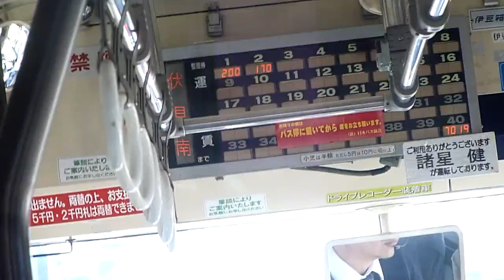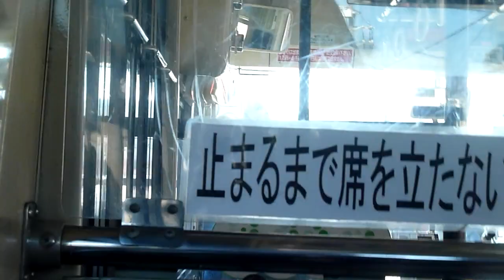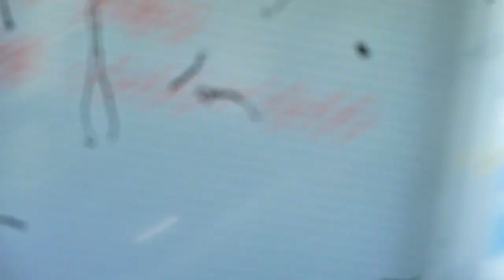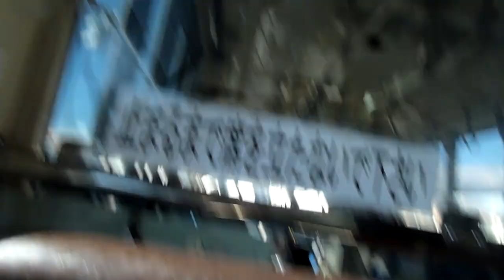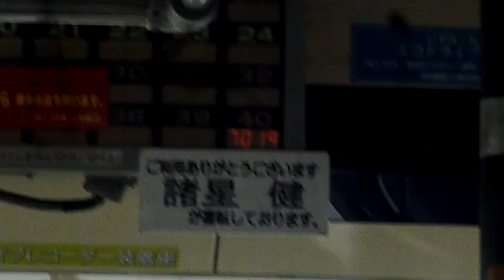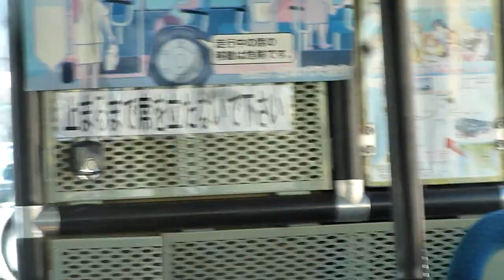20180101路線バス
伊豆箱根バスに乗り、乗り撮りしました。